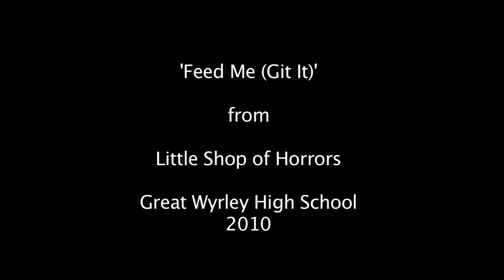Feed Me (Git It)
From 'Little Shop of Horrors'. Performed by Great Wyrley High School (2010)